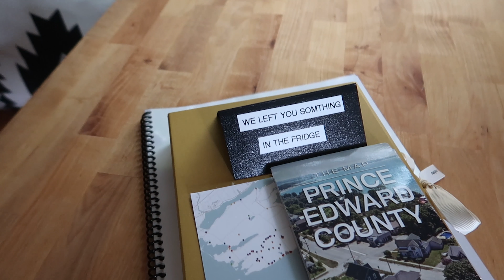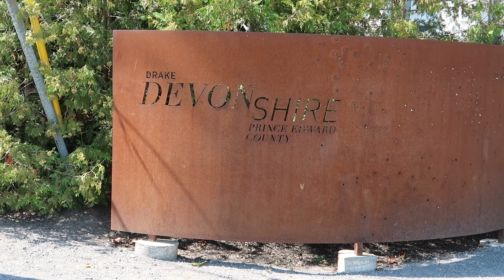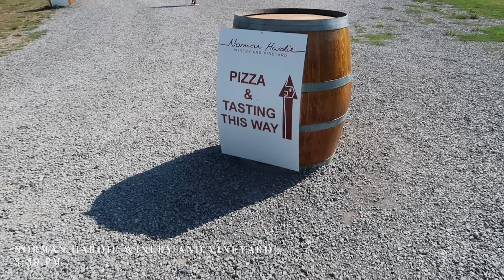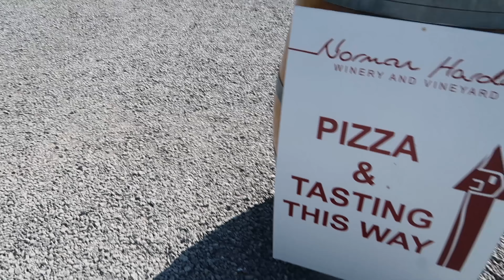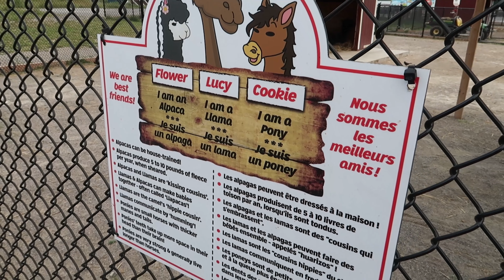VLOG 312 // Prince Edward County Adventures with Albion - August 23-25, 2021 | Erica Joaquin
Albion and I went on a mini getaway in Prince Edward County! We stayed in a cute RV and also did a lot of wine tastings. Enjoy! xx

FOLLOW MY ART AND DESIGNS ON INSTAGRAM!

Joakim Karud:
- Longing

Reed Mathis:
- Outlaw's Farewell (part II)
- The Gift
- Stinson

Bad Snacks:
- Honey

Cheel:
- Sunset Dream

Lukrembo:
- Butter
- Travel
- Onion Original
- Wine

Craig MacArthur:
- Good Times
- The Old RV

Patrick Patrikios:
- Alaska Sky

Wayne Jones:
- Moving On